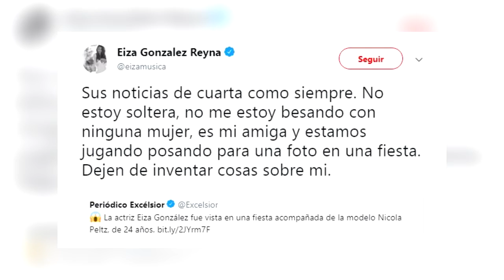EIZA GONZÁLEZ SE BESA CON SU AMIGA Y QUE SOLO ESTABAN JUGANDO